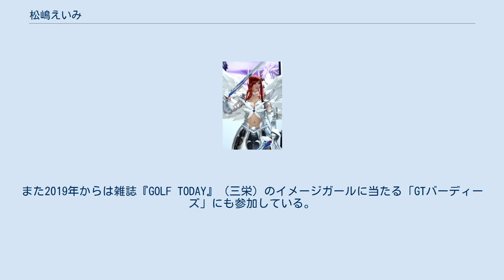松嶋えいみ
松嶋 えいみ（まつしま えいみ、1992年4月7日 - ）は、日本のグラビアアイドル。
埼玉県出身 。
マグニファイエンタテインメント所属。
過去、PIGROOMに所属していた。
 趣味はサバイバルゲーム、お酒、ドライブ。
特技は水泳、シンクロ。
また、空手、キックボクシング、トライアスロンもこなす。
 へそピアスを開けており、イメージビデオではピアスをつけていないものの、自身のSNSではピアスをつけたおへそを披露している。
 2014年グラビアデビュー。
デビューのきっかけは、K-POPが大好きで、K-POPアイドルと共演して一緒に仕事がしたいと思ったことと述べてたが、その後のインタビューで、パチンコ屋のアルバイト時代に当時所属していた事務所（AUDIENCE）の社長に誘われたとも答えている。
 9頭身ともいわれるそのスタイルは「ミラクル神ボディー」とも評され、「第5回 プロが選ぶアイドルDVD賞」で「スタイルがいいで賞」を受賞。
 2017年にはK-1のラウンドガール「2017 K-1Girls」を務める。
この影響もあり、それまでの空手にK-1の要素を取り入れた「K-1空手」を始めている。
 2018年からK-1ガールズのキャプテンに就任。
また2019年からは雑誌『GOLF TODAY』（三栄）のイメージガールに当たる「GTバーディーズ」にも参加している。
 2020年8月1日、マグニファイエンタテインメント株式会社に移籍した事をSNSで発表した。
 2020年12月18日、「グラビア・オブ・ザ・イヤー2020」（主催：キネマ旬報社）にて、優秀賞に選出される。